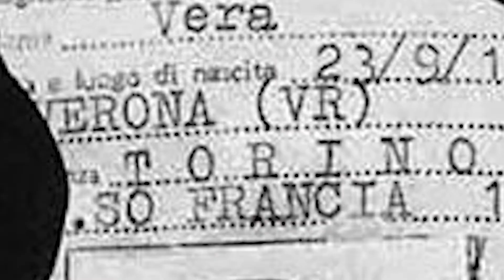"Appartata" di Cesare Minutello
"Appartata", poesia di Cesare Minutello
Voce narrante Daniele Panarese
Montaggio video Luigi Di Noi
Canzone di sottofondo "E ti vengo a cercare", cover dei Csi
Il video ha solo scopo informativo/illustrativo. Non deteniamo i diritti sulle immagini, sul testo e sulla musica.